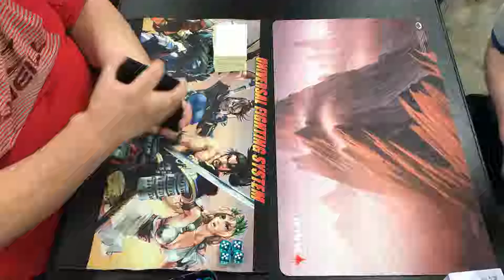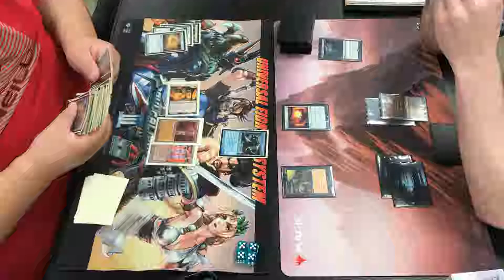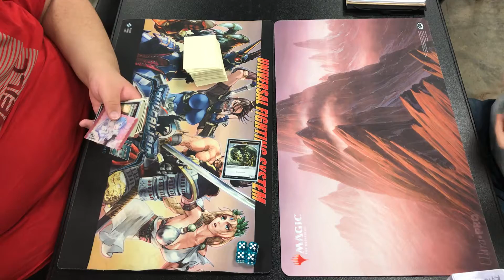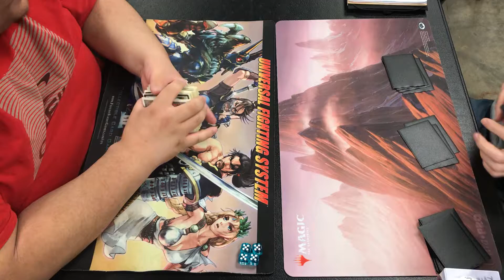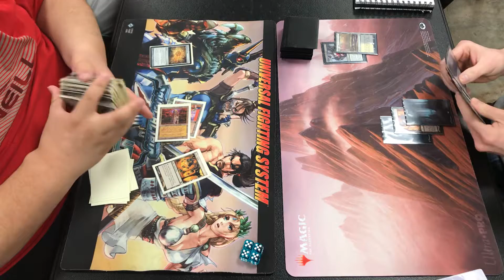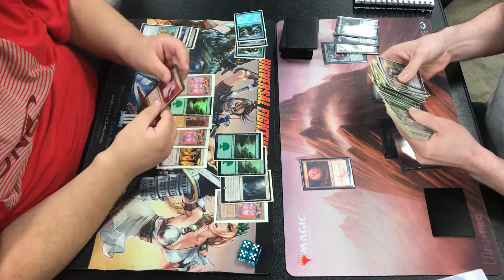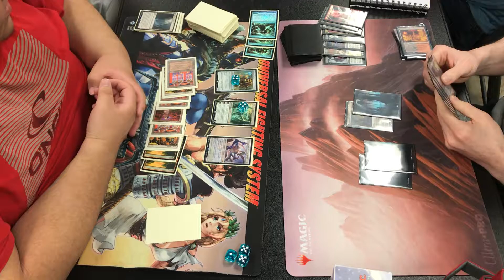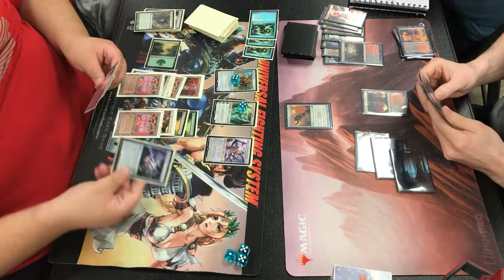MTG TCG (5/14/18) Modern Round 3 Tron vs Rakdos Control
MTG TCG MODERN